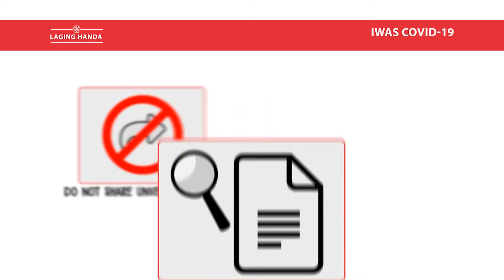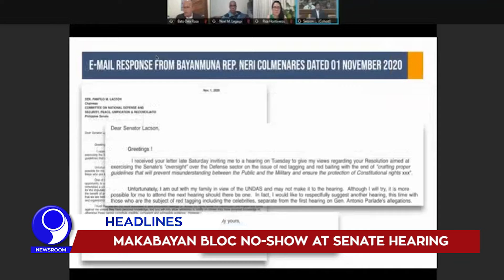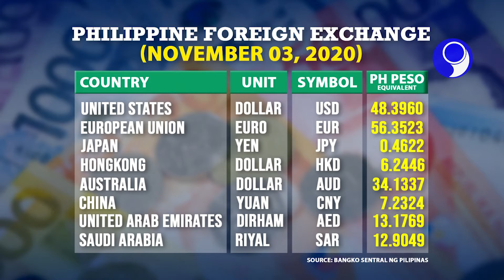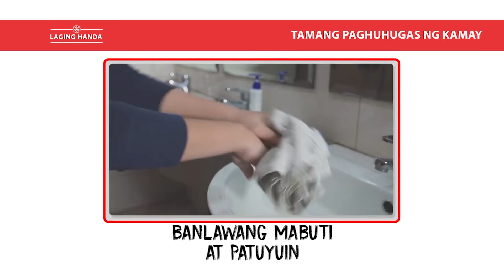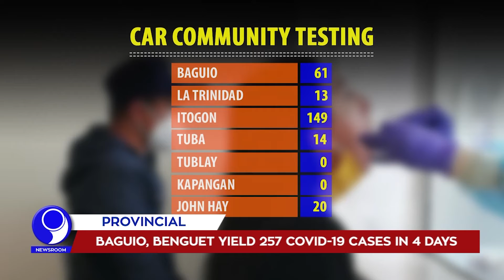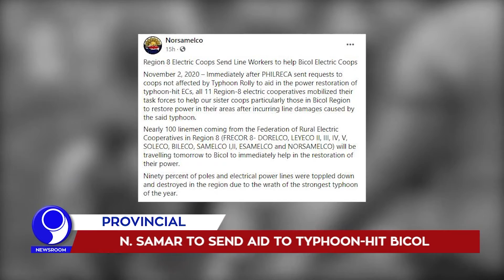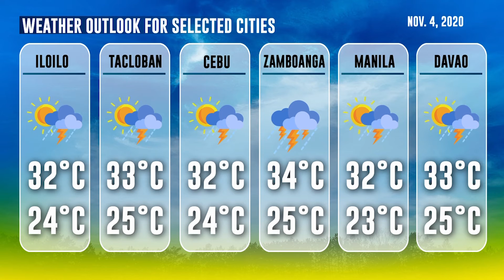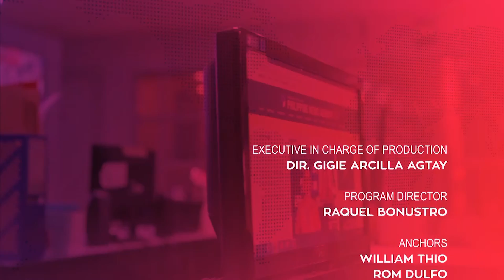「 PNA Newsroom 」 2020.11.03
WATCH: In today's (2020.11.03) episode of PNA Newsroom:

• PAF planes fly relief supplies to Albay, Catanduanes
• Makabayan Bloc no-show at Senate hearing
• Cash-for-work opened for tourism workers
• Panaon island rich in marine biodiversity